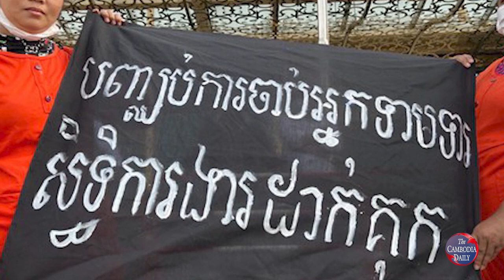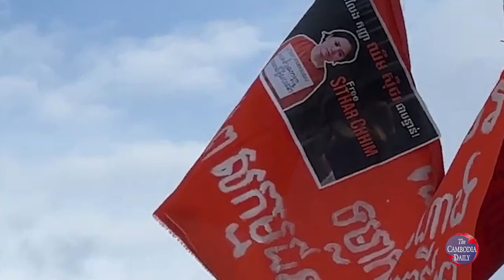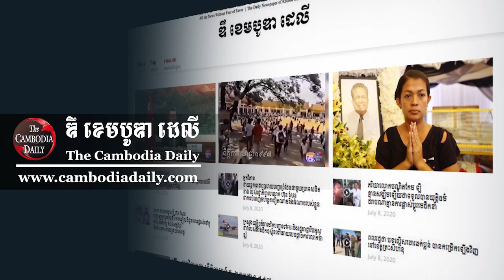អង្គការក្រៅរដ្ឋាភិបាលប្រកាសធ្វើយុទ្ធនាការទាមទារឱ្យដោះលែងកញ្ញា ឈឹម ស៊ីថរ រាល់សប្តាហ៍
ក្រុមមន្ត្រី​អង្គការក្រៅរដ្ឋាភិបាលដែលធ្វើការលើវិស័យសិទ្ធិមនុស្ស អះអាងថា ការប្រកាសធ្វើយុទ្ធនាការរបស់អង្គការ សមាគម ដែលទាមទារឱ្យដោះលែងកញ្ញា ឈឹម ស៊ីថរ រាល់សប្តាហ៍ គឺដើម្បីជម្រុញឱ្យតុលាការអនុវត្តនូវប្រព័ន្ធយុត្តិធម៌ របស់ខ្លួនឱ្យមានអព្យាក្រឹតភាព។